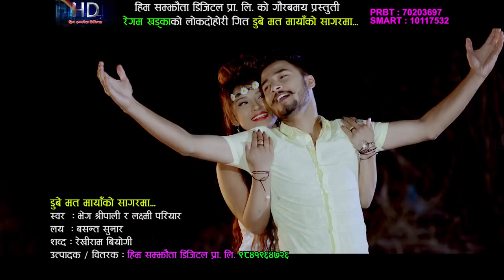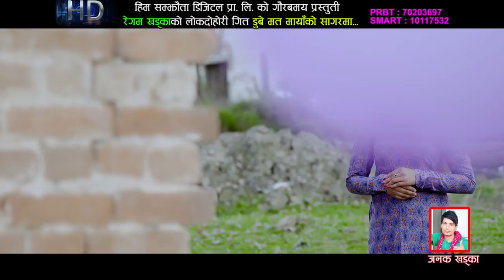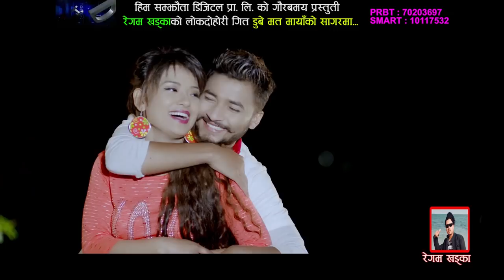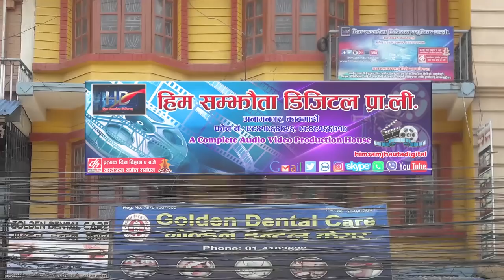New Nepali Song Mayako Sagar | Laxmi Pariyar & Bheg Shreepali Ft. Dhurba Himali & Srijana Reshmi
Watch New Nepali lok Dohori Song Mayako Sagar  By Laxmi Pariyar & Bheg Shreepali Featuring Dhurba Himali & Srijan Reshmi Magar Only On Him Samjhauta Digital's Official YouTube channel.

Him Samjhauta Digital Presents :- New Nepali lok Dohori song

New Nepali lok Dohori Song
Song:-  Mayako Sagar ( Prem Prastab )
Vocal:- Laxmi Pariyar & Bheg Shreepali
Lyrics:- Rekhiram Biyogi

Editor:- Amar Sakya
Model:- Dhurba Himali & Srijan Reshmi Magar